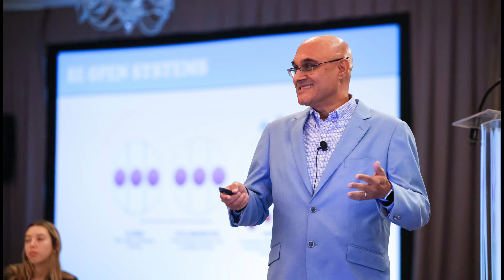Frontiers of Business Conference - Building Business Resilience